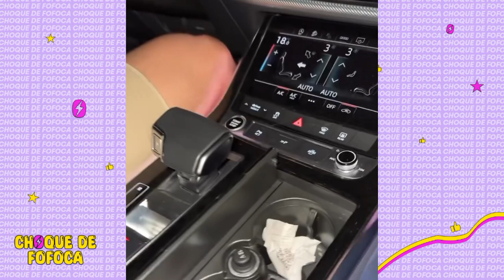HYTALO REALIZOU O SONHO DO THÉ E ELE FEZ QUESTÃO DE BUSCAR A VÓ PRA ELA VER TUDO , VEJA A REAÇÃO 🥹